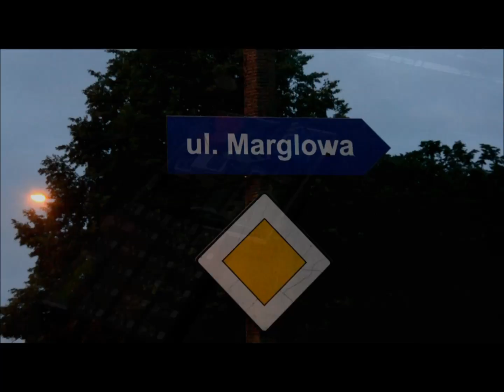IRA - Wyspa Ego ( tour video ad.2016 )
Wyspa Ego ( obrazki z koncertów ad.2016 )
klip amatorski - zdjęcia  Wojtek Kowalski .
muzyka w tle to piosenka " Wyspa Ego " z płyty My ( ad.2016 )
słowa. Wojciech Byrski , Artur Gadowski
muzyka. Piotr Konca , Sebastian Piekarek ,Marcin Limek.

Serdeczne Podziękowania dla zespołu IRA oraz Moniki ,Grzesia, Czarka , Andrzeja , Marcina Limka i Wojtka .